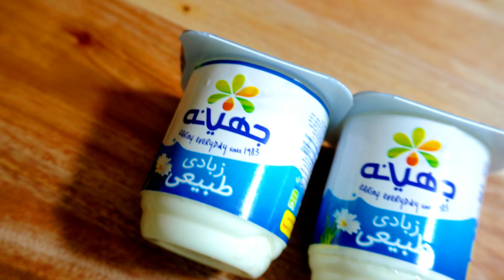أسرار وطريقة فتة شاورما الفراخ السورى والتومية الأصلية من مطعم الأغا Al Agha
5 فصوص قرنفل
نصف معلقة جوزة الطيب
معلقة صغيرة فلفل أبيض
ممعلقة كبيرة بصل باودر
معلقة كبيرة كسبرة ناشفة
لينك حساب التيك توك
أسرار وطريقة فتة شاورما الفراخ السورى والتومية الأصلية من مطعم الأغا